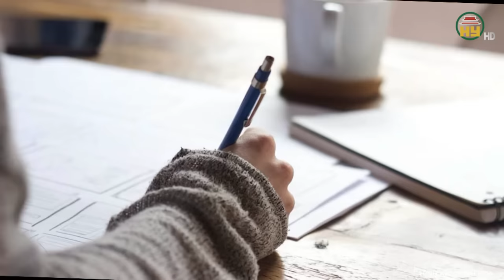Sát hại thiếu phụ rồi lấy đi sạch sẽ toàn bộ nội tạng, ám ảnh rợn người lời khai của tên sát nhân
Trọng án VN mới nhất | Sát hại thiếu phụ rồi lấy đi sạch sẽ toàn bộ nội tạng, ám ảnh rợn người lời khai của tên sát nhân
Thưa quý vị, một vụ án mạng nghiêm trọng xảy ra tại ấp Hương Phước, xã Phước Tân, TP Biên Hòa, tỉnh Đồng Nai sau cái tết nguyên đán khiến cho người dân quanh vùng ai nấy đều hoang mang lo sợ trước sự tàn ác của hung thủ. Thi hài nạn nhân bị kẻ thủ ác cột vào một gốc cây chìm dưới lòng suối cách mặt nước 1m. Không những thế những người có mặt tại hiện trướng đều hoảng hồn vì thi hài đã bị tên sát nhân lấy hết toàn bộ nội tạng. Tại sao hung thủ lại làm ra được hành động ghê người đến như vậy. Câu trả lời sẽ có ngay sau đây, xin mời quý vị và các bạn cùng theo dõi.
Địa chỉ: 164 Nguyễn Văn Linh, thành phố Hưng Yên, tỉnh Hưng Yên
Tiktok: Truyền hình Hưng Yên
Facebook: Đài Phát thanh và Truyền hình Hưng Yên
Zalo: Đài PTTH Hưng Yên